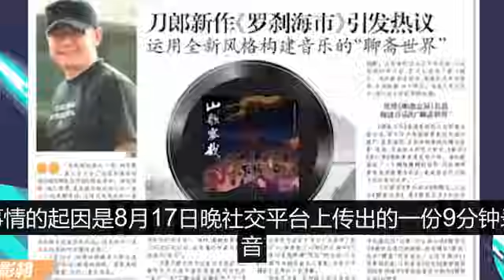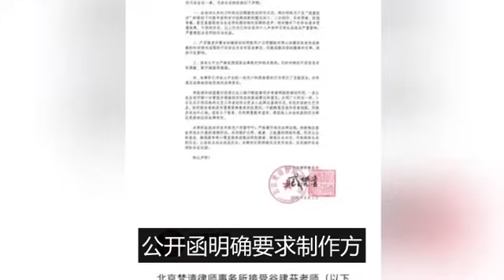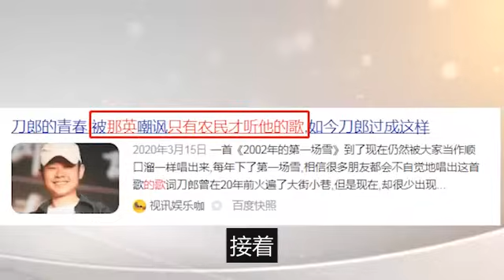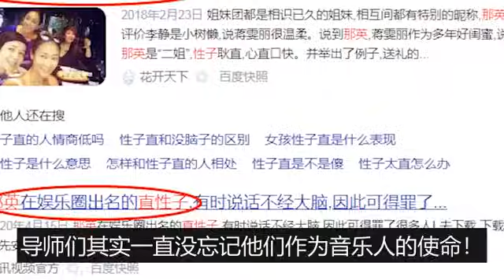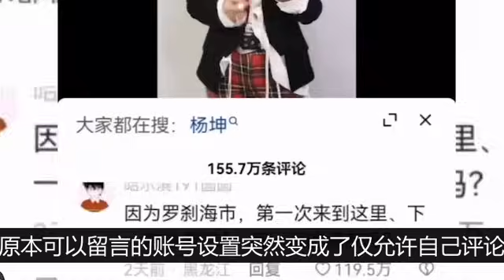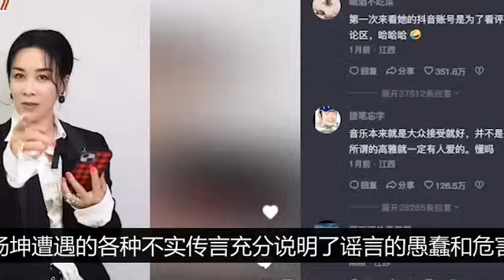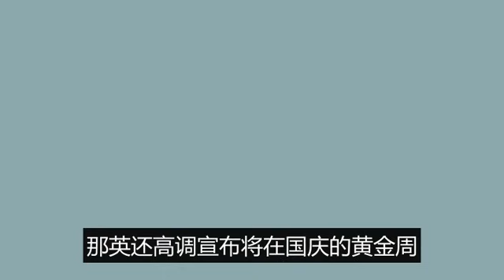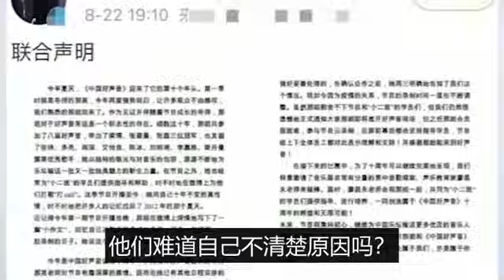好聲音又一位導師落馬！剃光頭，那英只是被推上風口，而這四位，一個被封殺，三個換國籍，王力宏不敢來中國了！那英